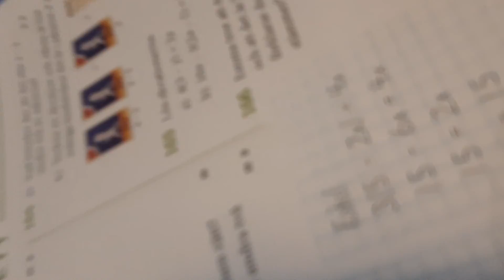i hate msth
yeay